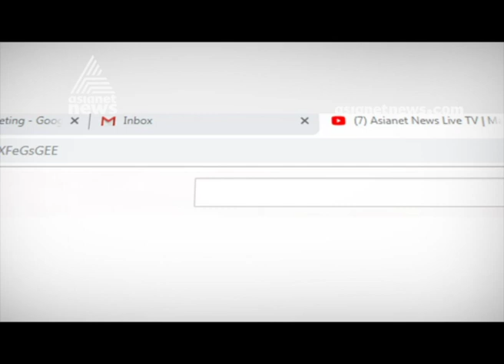Independent candidate Maju Puthenkandam focus on enevironmental issues in Pala Byelection